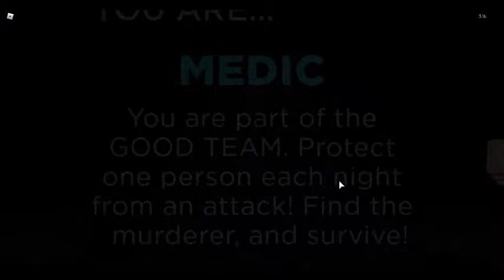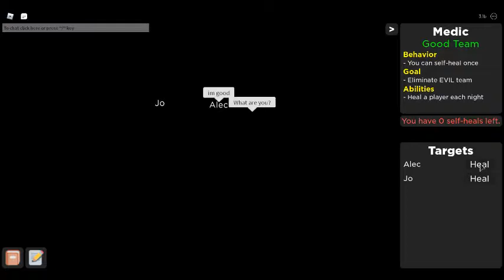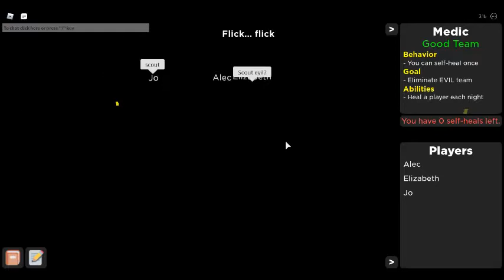Flicker | Being The Medic! | Roblox | Flicker Happy Pride Month Part 5 (Round 4)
Flicker Happy Pride Month Part 5!
That's why Alex said that...
Oof!